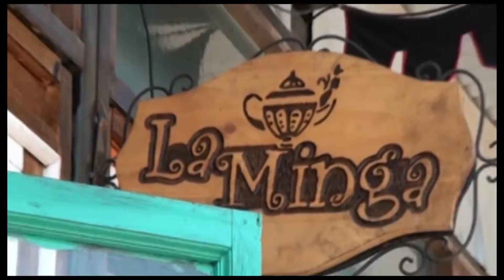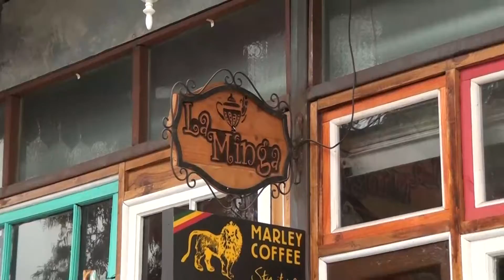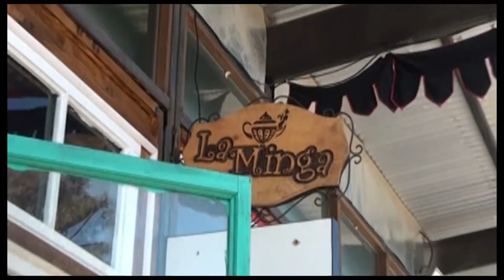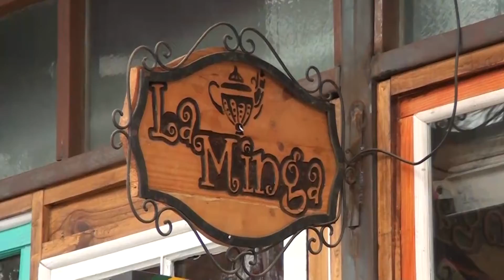ENTREVISTA A LA CARTA - Hector Ahumada